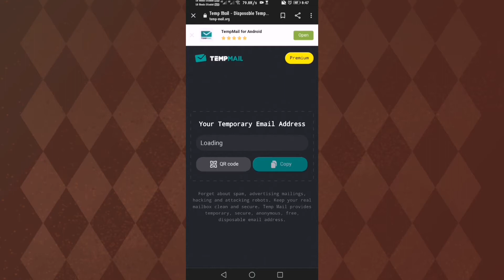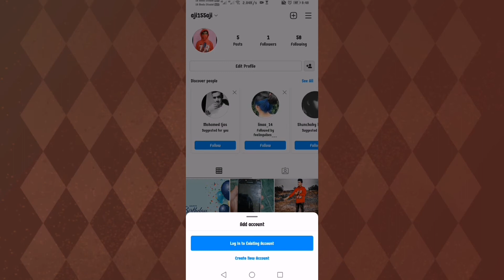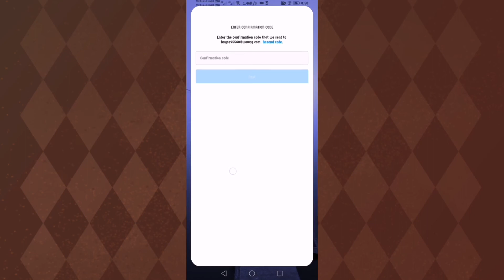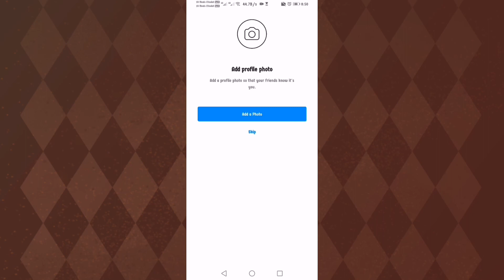Fake Instagram Account In Tamil || How To Create Fake Instagram Account - Bʏ 〠𝐀𝐣𝐢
@Mobile Tricks Tamil

👇 DOWNLOAD LINK 🎯

➡️ 1St Comment❤️😊